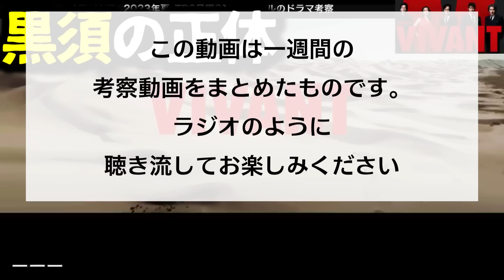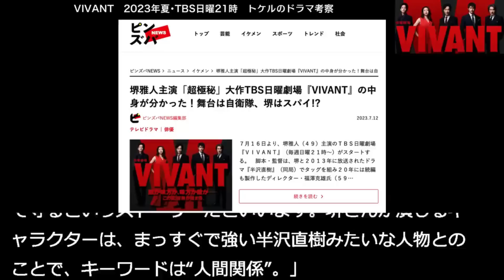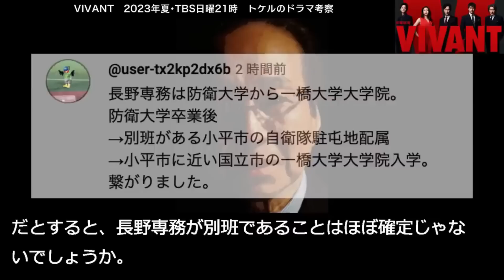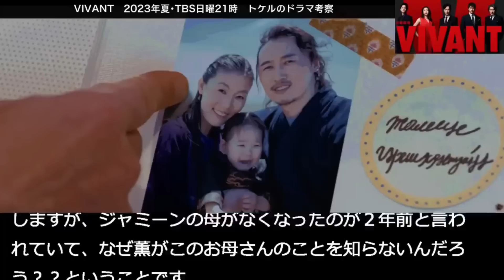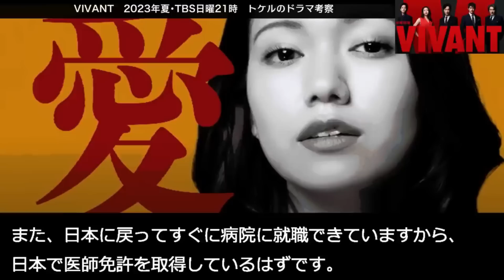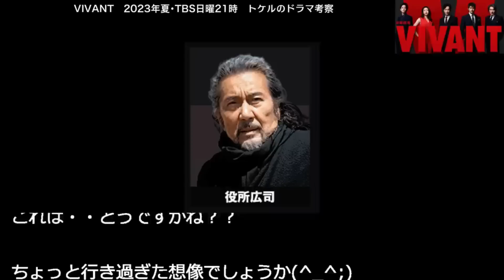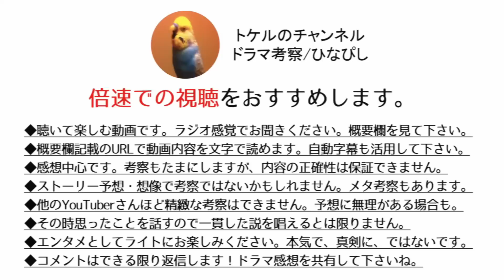【VIVANT】考察動画の１週間分まとめ！ ラジオ風聴き流し用！第4話 第5話 最終回 最終話 結末あらすじストーリー予想 日曜劇場 ビバン ヴィヴァン 考察ドラマ最新感想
こんにちは。トケル と言います。

■再生リスト（過去の関連動画をご覧いただけます）

2023年夏7月期クール
TBS系列　日曜よる21時00分放送のドラマ
「VIVANT」

■出演者

役名

俳優名・女優名（不明）

堺　雅人

阿部　寛

二階堂ふみ
〇
竜星　涼
迫田孝也
飯沼　愛
山中　崇
Barslkhagva Batbold
Tsaschikher Khatanzorig
Nandin-Erdene Khongorzul
渡辺邦斗
古屋呂敏
富栄ドラム
Martin Starr
Erkhembayar Ganbold
真凛
水谷果穂
〇
林　遣都
高梨　臨
橋本さとし

小日向文世
〇
松坂桃李

役所広司

 二宮和也 ?

スタッフ

飯田和孝

原作・演出
福澤克雄

製作著作
ＴＢＳ

公開日時点で最新。
素晴らしいドラマには考察は不要かもしれません。
無粋な考察でよろしければご視聴くださいね。

動画内容の要約を掲載しています↑

楽しくやり取りできる場所としたいので、
動画内容を面白いと思ってくれている動画視聴者が気分を害する可能性があると思われるコメントは申し訳ありませんが、削除させていただくことがあります◎

★このチャンネルを支援したいと思う方はメンバーシップ登録をお願いします！